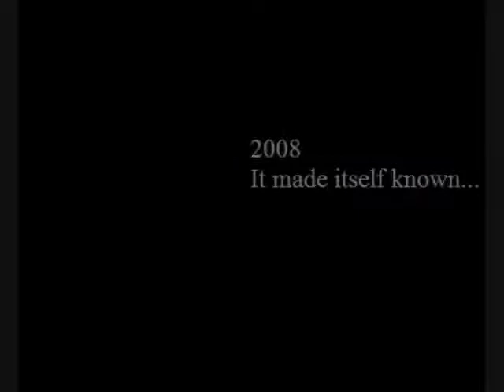Cloverfield Vs Jason Trailer 2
The Movie Is Gonna come out soon and I know i miss spelt coming in the video.